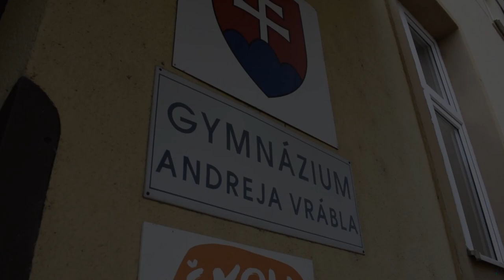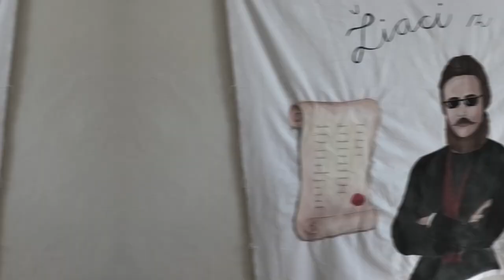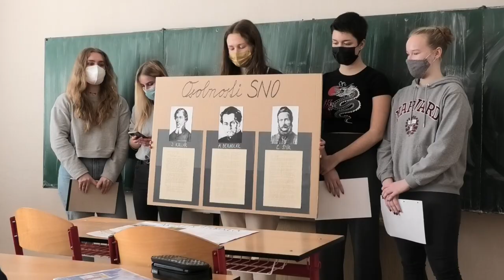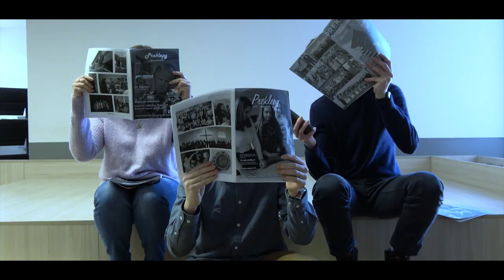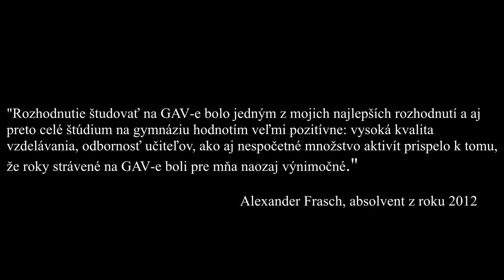GAV 2022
Piataci a deviataci! Rozmýšľate o štúdiu na našej škole?

Ponúkame vám video, ktoré vás možno presvedčí, že GAV Levice je tá správna voľba!